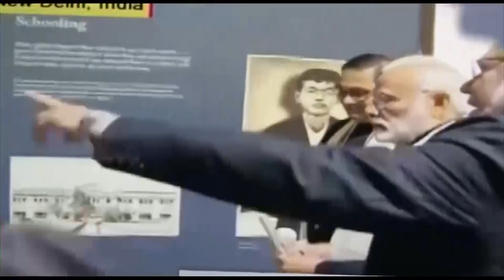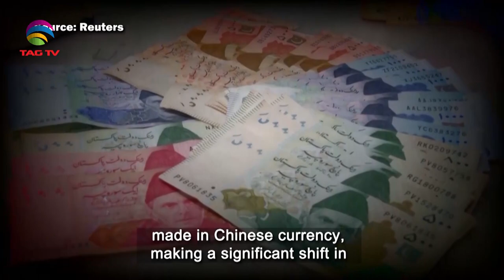South Asian Newsline, June 14, 2023